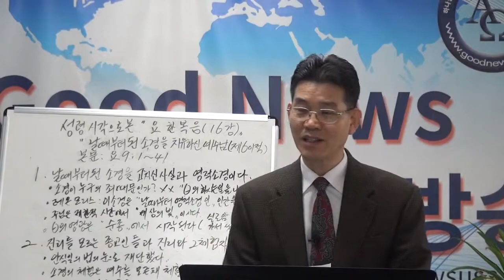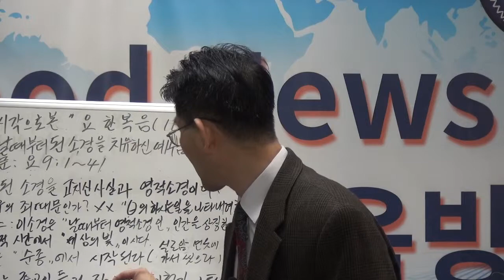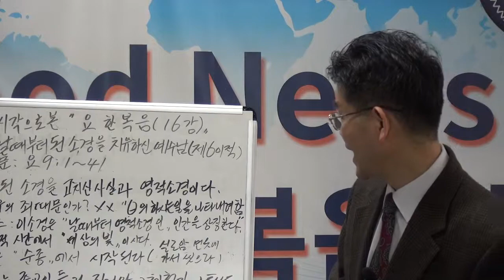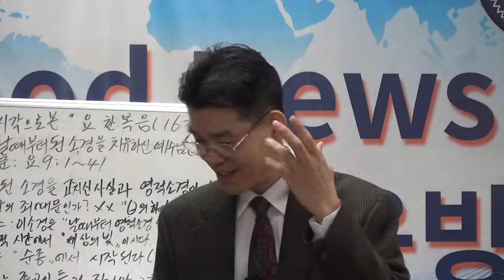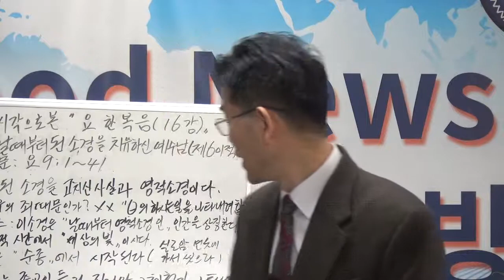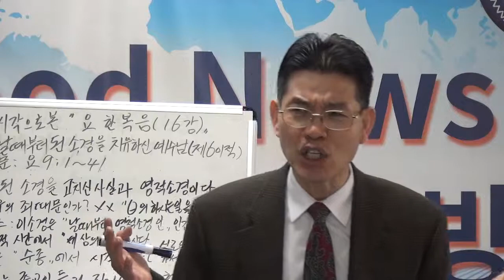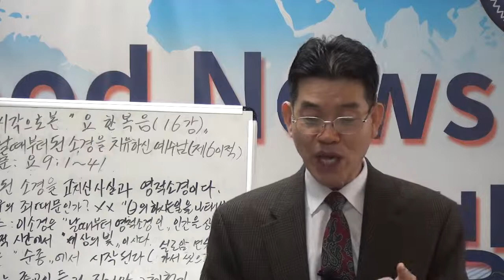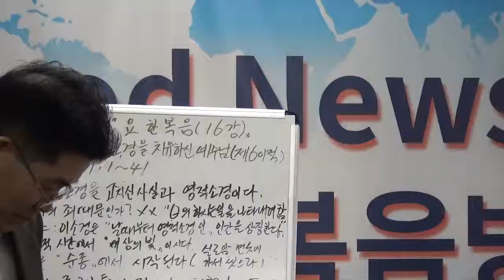정상인목사 성령의 시각으로 본 요한복음 16강